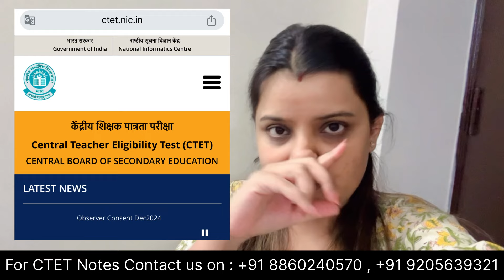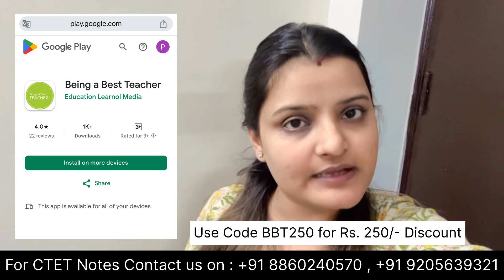📣CTET NEW NOTIFICATION 2024 | जानिये क्या है सच्चाई? | CTET DECEMBER EXAM INFO 2024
Hey!

🔴CTET CLASSES🔴

Hi Students,
Happy Learning!